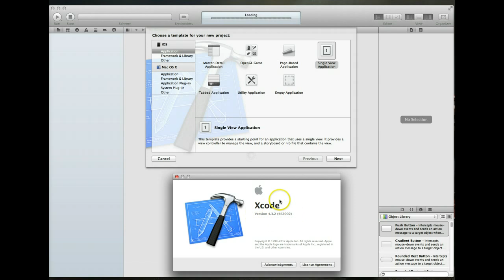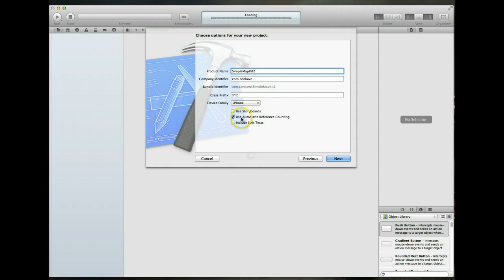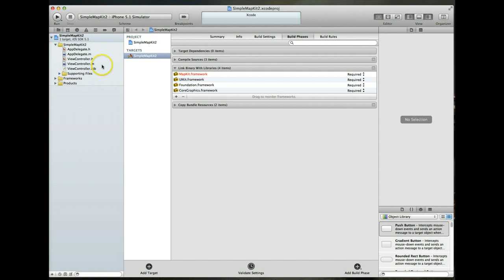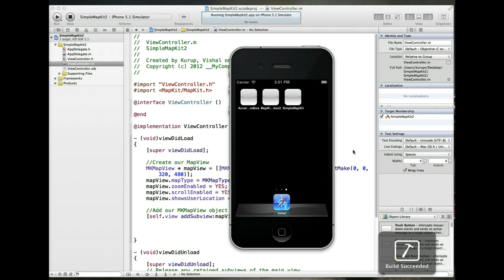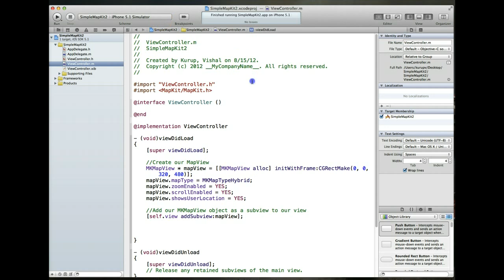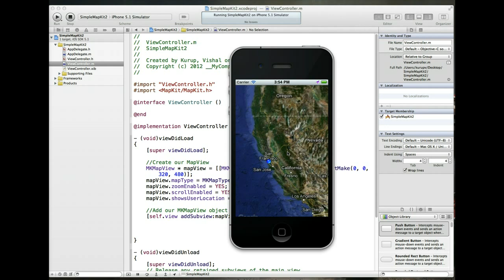iOS Tutorial - Getting Started with MapKit - Creating a MapView programmatically - Tutorial 2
This is part 2 of a tutorial series on MapKit and creating MapViews in your iOS applications. This is a very basic tutorial and replicates what we did in Part 1, except this time we achieve the same result programmatically.